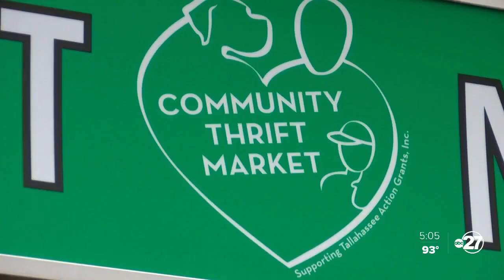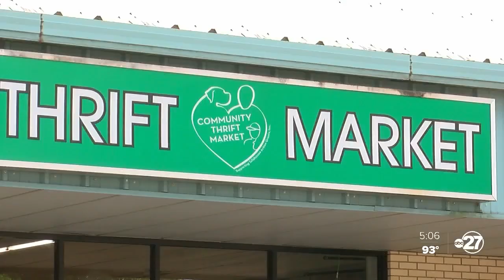Community Thrift $1M grant goal